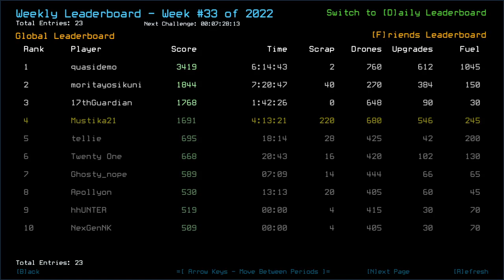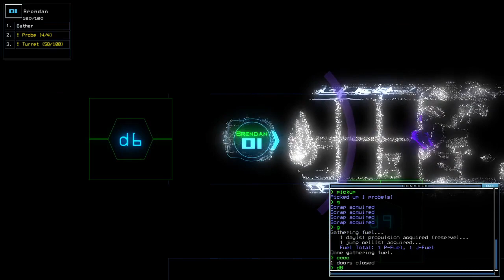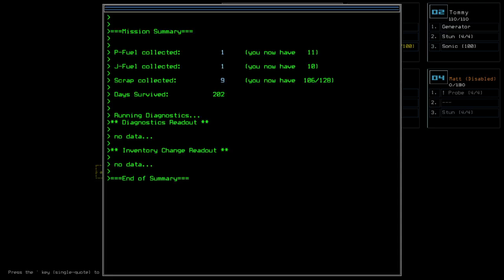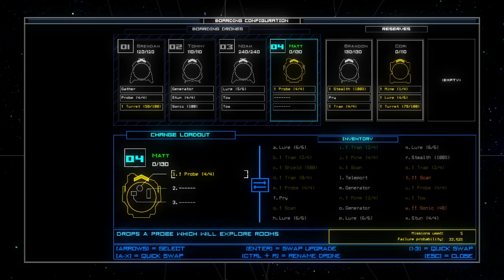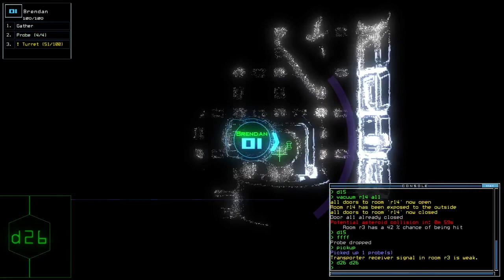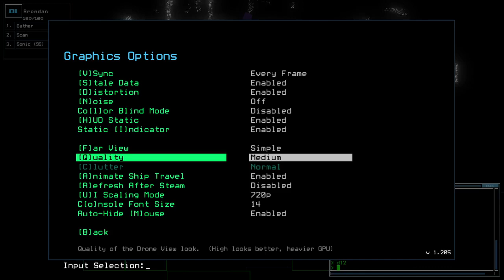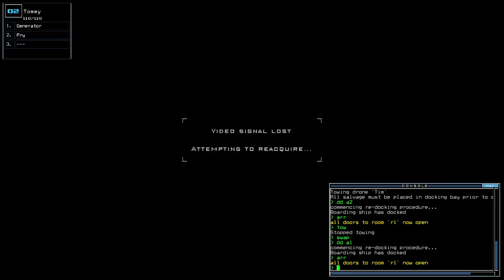Duskers Weekly #33 of 2022 - Episode 08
Extensive episode due to an accident. Kept you waiting, huh?

List of visited System along with the ship/outpost:
*(Back to) Aviso System:
- Parvati; Medical C
- Heathrow; Fuel Depot B
- Mnemosyne; Barge A [COMMANDEERED]
- Alexandra; Medical C

*(Back to) Whole System:
- (Back to) Autotrade BBB91; leaving 1 scrap and couple of upgrades
- Agilent; MUTEKI A (my second demise, and a space dog!)